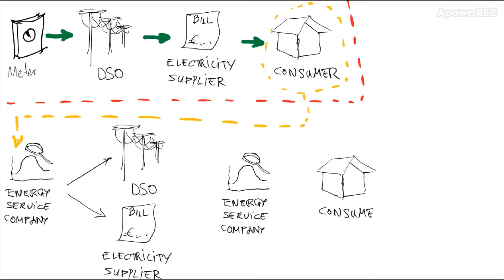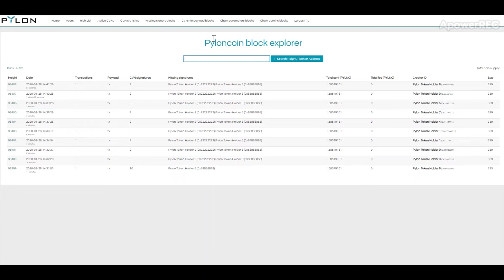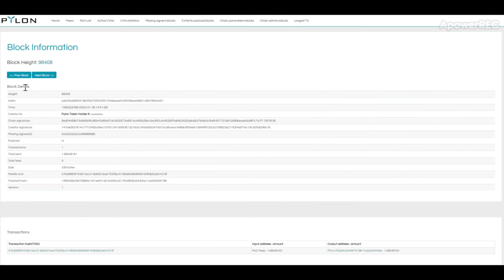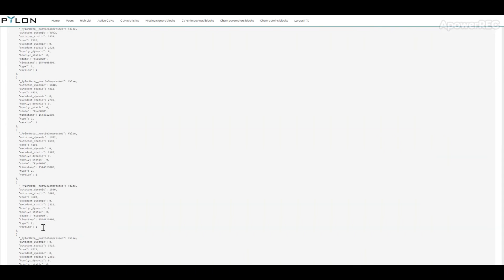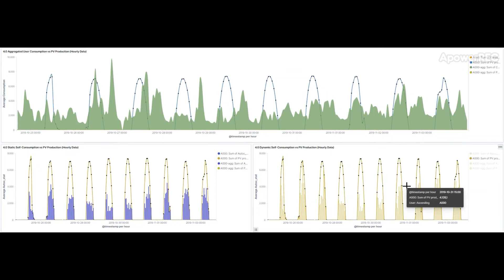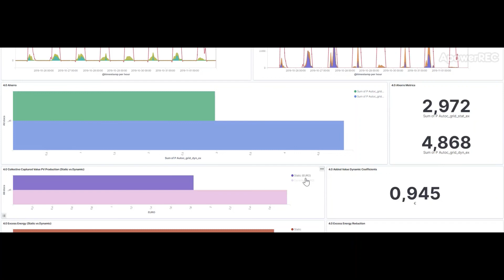Neutralidad de datos & blockchain: El caso de autoconsumo collectivo - Pylon Network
Con PylonNetwork como pionero en el área de las comunidades colectivas de autoconsumo y energía, queríamos ofrecer una visión general del mercado, sus posibles beneficios y la implementación de la tecnología blockchain como un complemento ideal para su evolución. Este es el tercero de la serie de videos sobre autoconsumo collectivo : "Blockchain & Neutralidad de Datos: El caso del autoconsumo colectivo"

Manténgase actualizado. Mantente comprometido

***Un agradecimiento especial a Ainhoa ("Greta") Marcos por su ayuda***